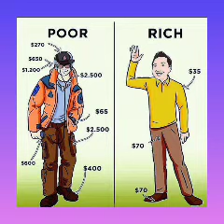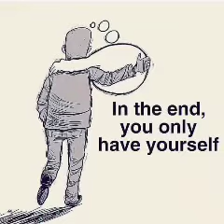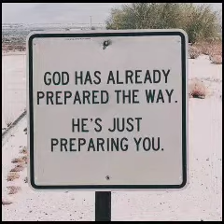motivation| The 17 Most Facts Motivation, The Motivation Forget, The 12 Worst Types Motivation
The 17 Most Misunderstood Facts About Motivation, The Motivation You'll Never Forget, The 12 Worst Types Motivation Accounts You Follow On Twitter, The 13 Best Pinterest Boards For Learning About Motivation, New To Motivation?